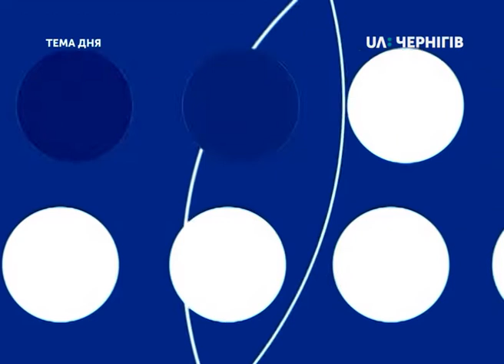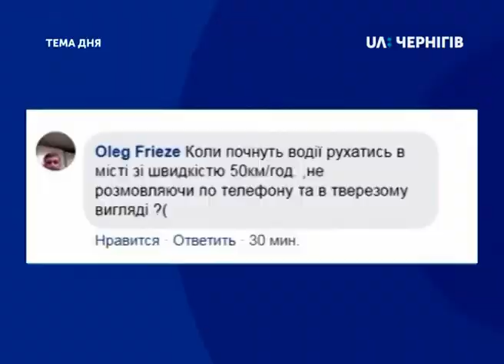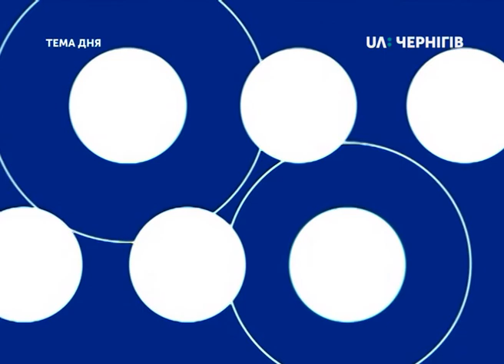Тема дня (30.05.2019). "Відповідальний пішохід": про що треба знати і дорослим, і дітям?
Зніми навушники, поклади телефон у кишеню, візьми дитину за руку, переводь велосипед у руках, подивись наліво, направо… Про акцію «Відповідальний пішохід» говорили в студії «Теми дня» з Аліною Палуб, інспекторкою зі зв’язків з громадськістю Управління патрульної поліції в Чернігівській області, Юлією Пашко, вчителькою Чернігівської школи №29 та ученицею 8-го класу цієї коли Єлизаветою Алпатовою. Дивіться наживо о 19.20. Запитання ставте за телефоном. 67-87-33. Код Чернігова 0462.